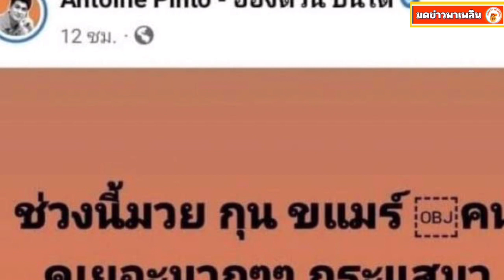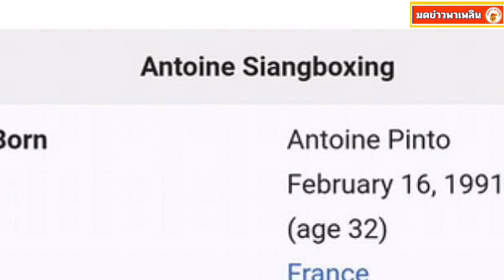ทัวร์ลง อองตวน อดีตนักมวยไทย หลังโพสต์อวย กุน ขแมร์